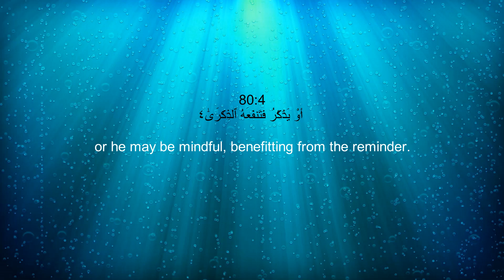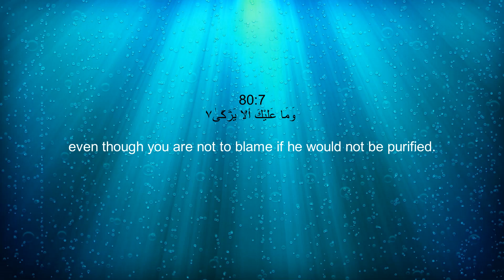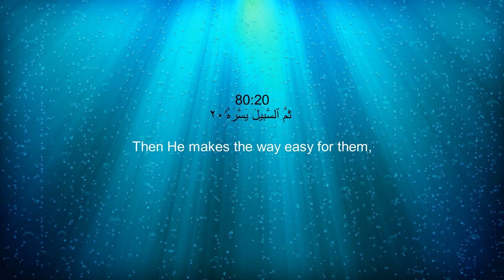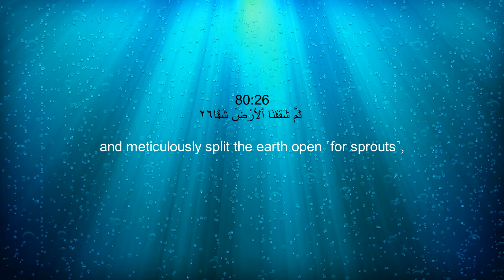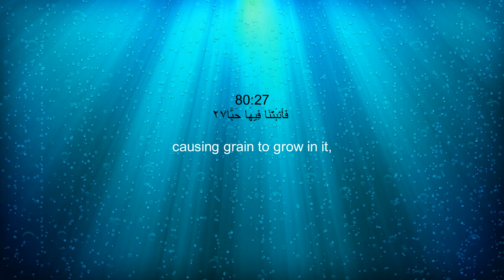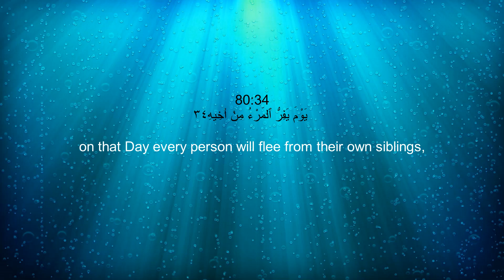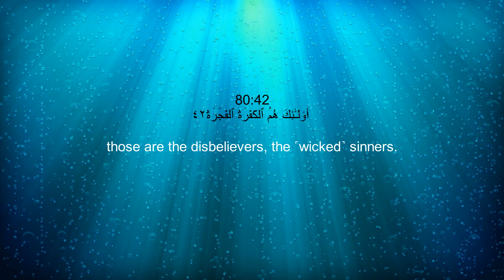Surah Abasa (80) With English Translation By Qari Abdul Basit Abdul Samad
Surah Abasah (80) With English Translation By Qari Abdul Basit Abdul Samad